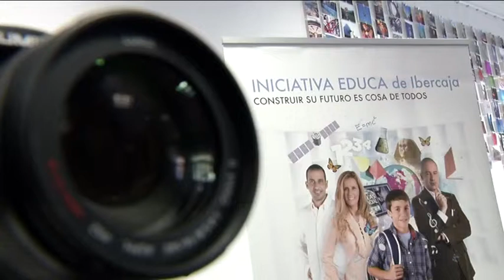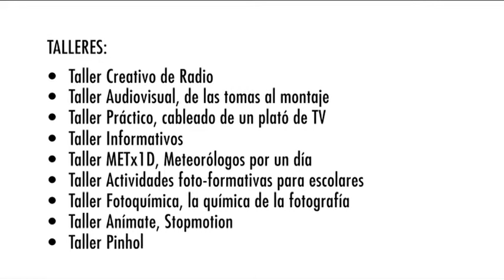Talleres de Informativos y Fotoquímica - Ibercaja Obra Social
Zentrum Clip ofrece a los centros educativos diferentes talleres donde poder desarrollar habilidades técnicas que permitan a los jóvenes iniciarse dentro del ámbito de la fotografía y la creación audiovisual.

Además del taller de informativos y del de fotoquímica, se ofrecen otros como el creativo de radio o meteorólogos por un día.

Estas actividades están dirigidas a escolares de entre 12 a 17 años, y sus centros pueden reservarlas en el correo electrónico